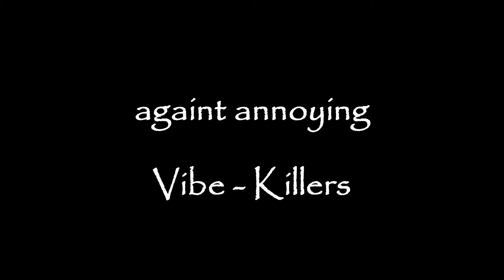Alternative Bass Trailer 3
New Bass Channel coming in October of 2016 TBA.